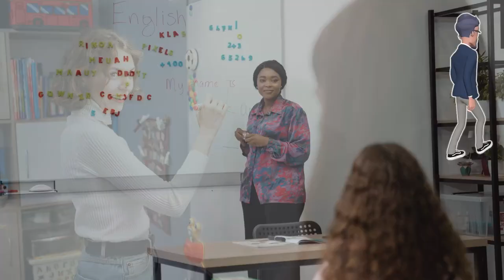Tales From the Principal's Office - You can't make this stuff up!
Life happens at school, here are the parts you don't expect to see.